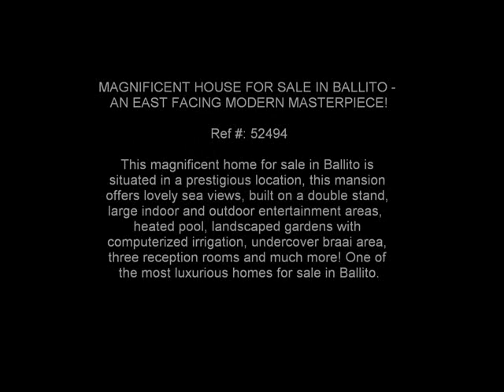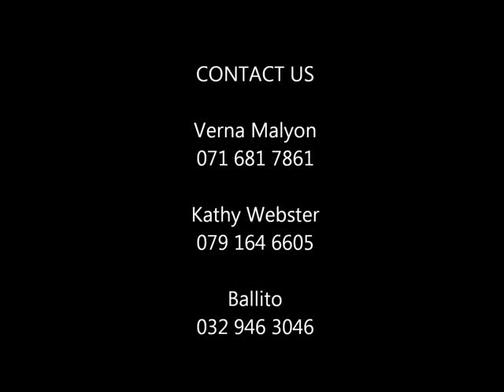9 bedroom house for sale in Ballito, KwaZulu Natal, South Africa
This magnificent 9 bedroom house for sale in Ballito is situated in a prestigious location, this mansion offers lovely sea views, built on a double stand, large indoor and outdoor entertainment areas, heated pool, landscaped gardens with computerized irrigation, undercover braai area, three reception rooms and much more. One of the most luxurrious homes for sale in Ballito.

Call:
Verna Malyon 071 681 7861
Kathy Webster 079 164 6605